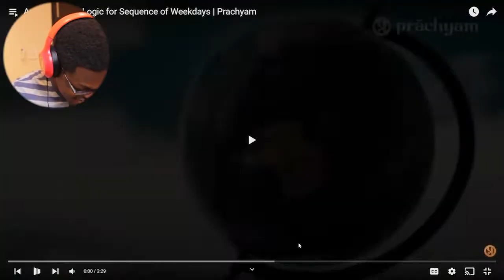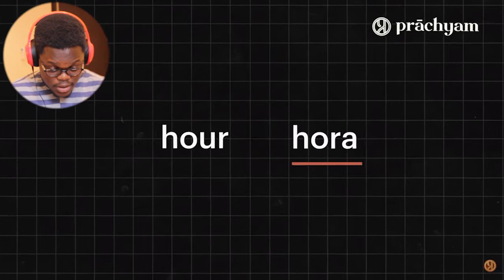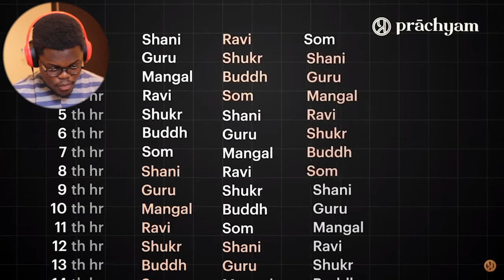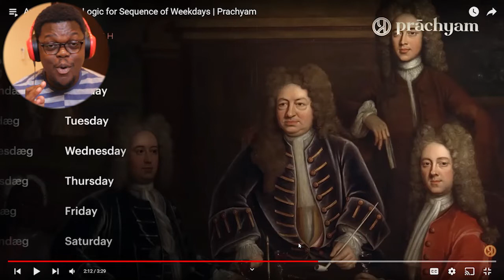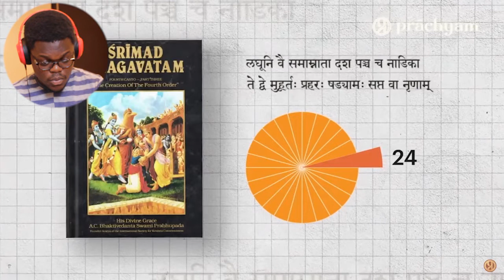Foreigner Reacts To Ancient Indian Logic for Sequence of Weekdays - Prachyam